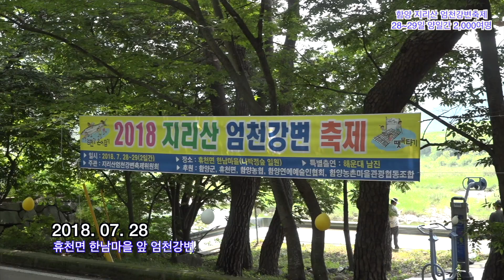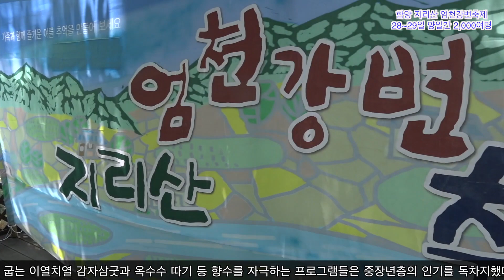2018 지리산 엄천강변 축제